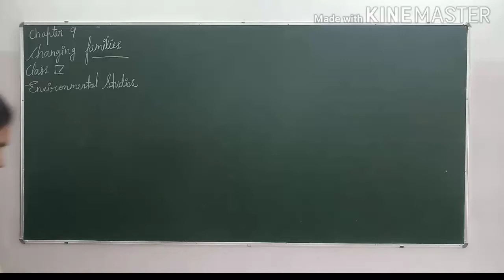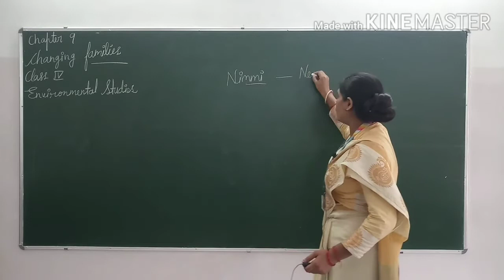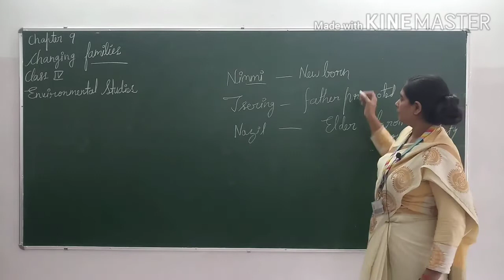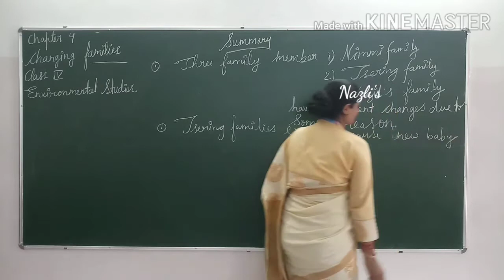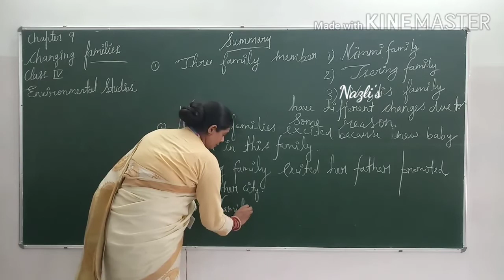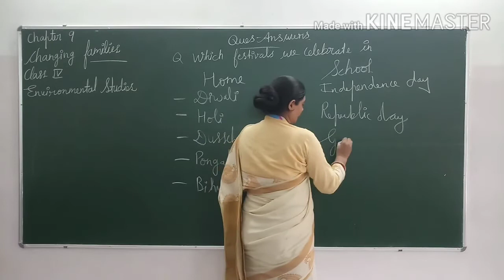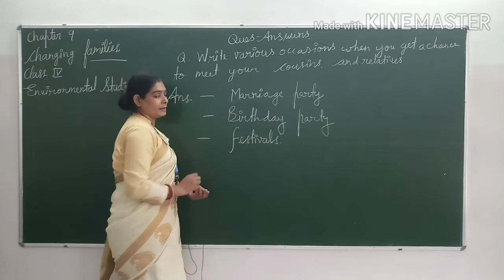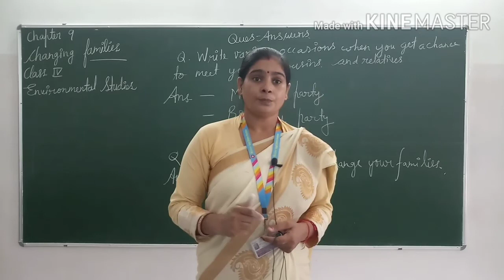CLASS 4TH CHANGING FAMILIES Environmental studies ncert by Neetu Pandey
Changing FAMILIES
Nimmy's FAMILIES
Tsering FAMILIES
Nazli FAMILIES  class 4th
Environmental studies